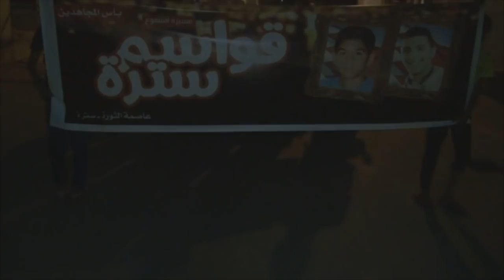حشود بمسيرة الشموع "قواسم سترة" بذكرى الشهيدين على فيصل والسيد محمود 2015\5\16 Bahrain